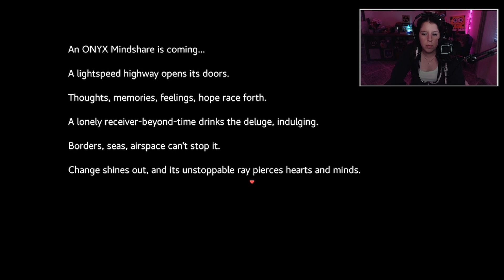🌟 [Episode 3] Kaylee Plays: Sephonie! 🌟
This episode was kinda sleepy but I'm looking forward to doing another episode! Sorry for the delay between episodes!! I've been busy all week :(